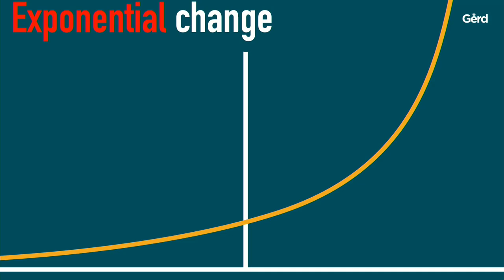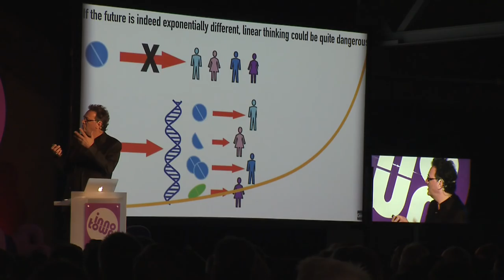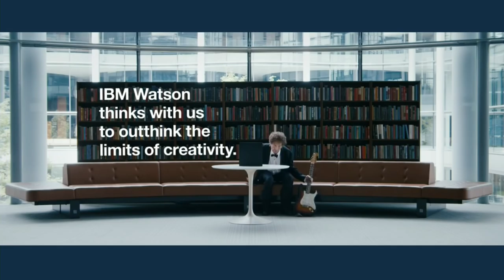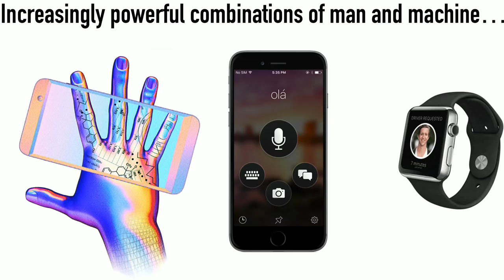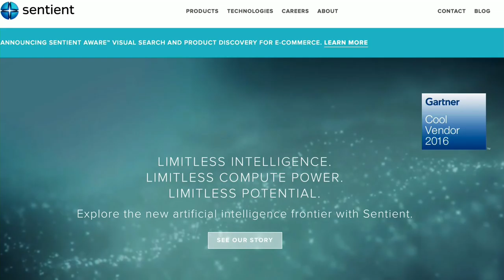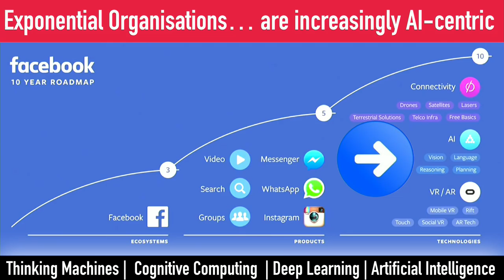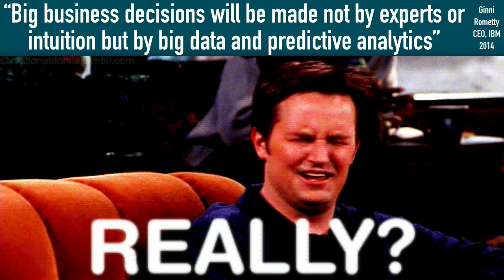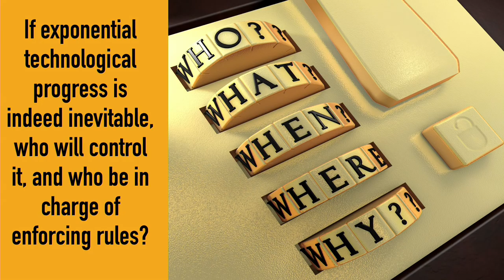Innotown 2016 Norway: Futurist Keynote Speaker Gerd Leonhard: next 5 years in technology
This is the complete video recording of my talk at Innotown 2016 in Alesund Norway, on digital transformation and the key future scenarios impacting business, culture, technology and society.  for the slides and more details. A big THANKS to Dag and Innotown for making this available.